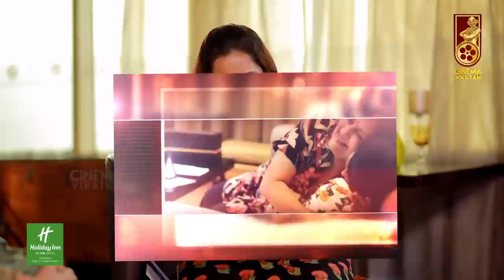அப்பா நிச்சயம் மக்களுக்கு நல்லது பண்ணுவார்! - Soundarya Rajinikanth | Archana | Part 2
In this Exclusive Interview to Vikatan, Soundarya Rajinikanth & Vishagan Vanangamudi talk in detail about their marriage story VJ Archana. They open up on their first meeting, Superstar Rajini's reaction, Dhanush advise, Dev, Latha Rajinikanth & much more.

CREDITS
Reporter- Allaudin, Coordination - Ayyanar Rajan,  Raghuveer, Host - Archana, Camera - Muthukumar, Jeevakaran T & Vignesh, Edit - Senthil Kumar